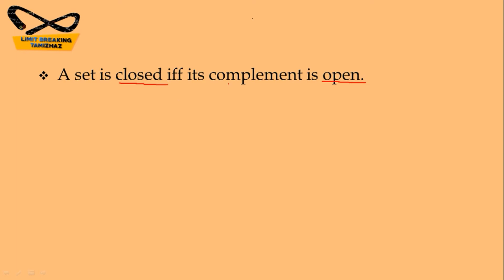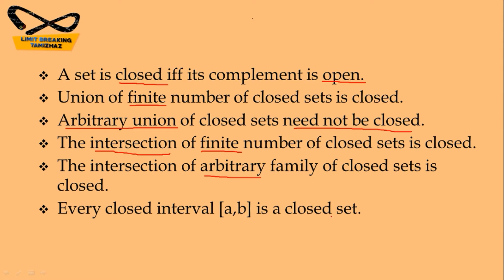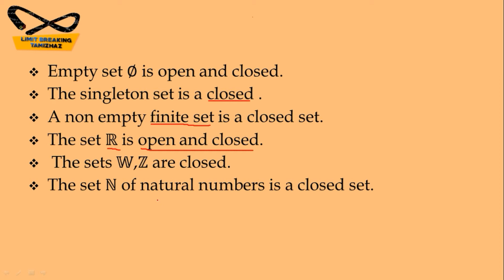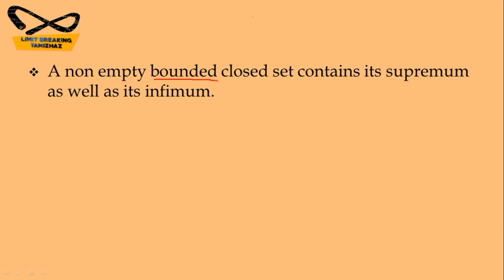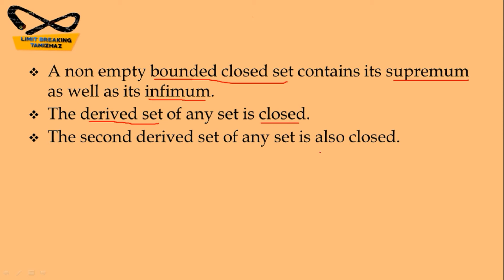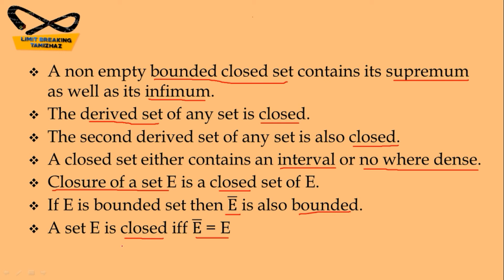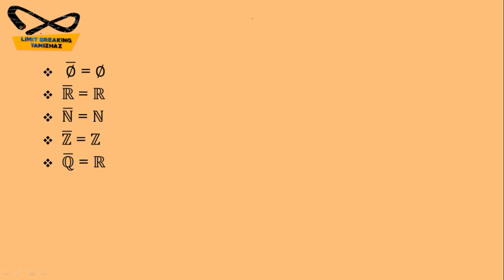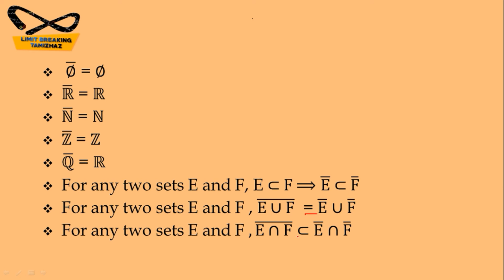Important results on Closed set and closure of a set | Real Analysis |Limit breaking tamizhaz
Tutor : T.RASIKA

Subject : REAL ANALYSIS

Topic : Closed set and closure of a set

In this video we have discussed about some results  on closed sets and closure of a sets for competitive exams like CSIR NET, SET, TRB Polytechnic, PG TRB preparation.

Closed set , Closure of a set and adherent point definition with example video link: